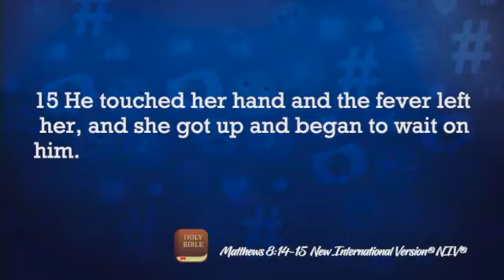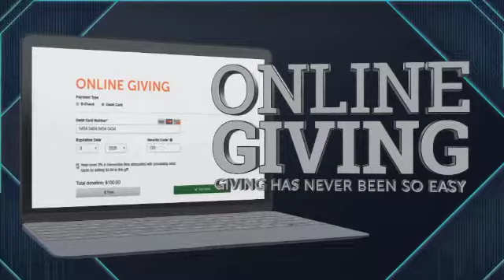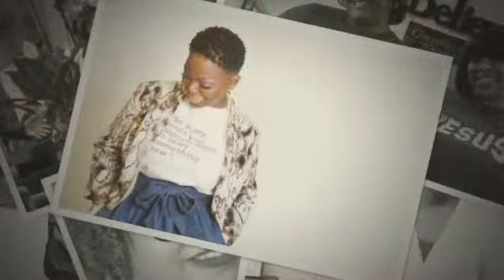Pastor Michele Teague-Humphrey - Cure for An Infection